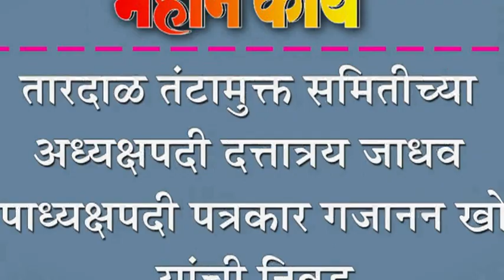तारदाळ तंटामुक्त समितीच्या अध्यक्षपदी दत्तात्रय जाधव : उपाध्यक्षपदी पत्रकार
तारदाळ तंटामुक्त समितीच्या अध्यक्षपदी दत्तात्रय जाधव : उपाध्यक्षपदी पत्रकार गजानन खोत यांची निवड